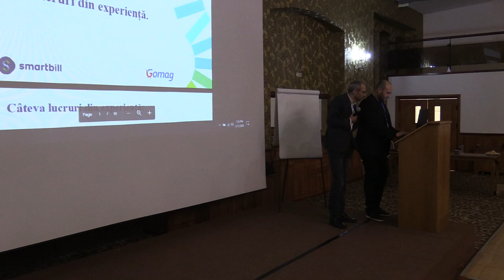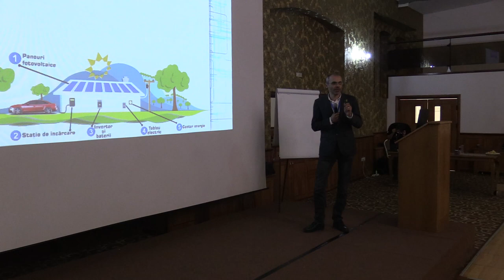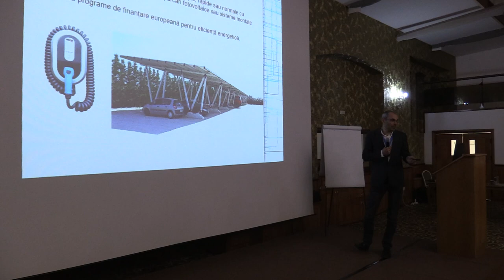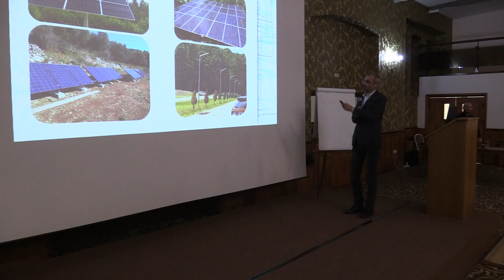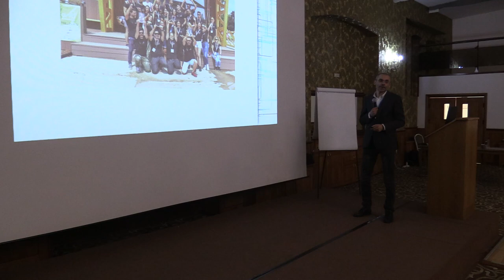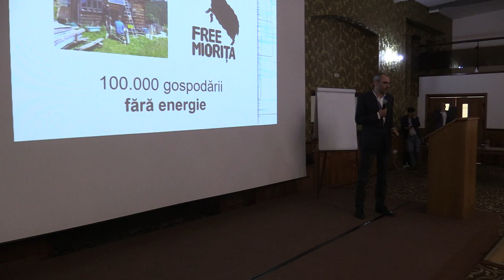(10) Dan Tudose - e-acumulatori.ro - De la idee la business - Povești de succes (2020.02.12, Gomag)